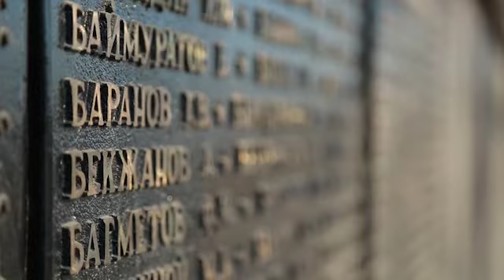В Чирчике есть Мемориал Журавли !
Автор текста (слов): Р. Гамзатов
Композитор (музыка): Я. Френкель
                   ЖУРАВЛИ
Мне кажется порою, что солдаты
С кровавых не пришедшие полей,
Не в землю нашу полегли когда-то,
А превратились в белых журавлей.

Они до сей поры с времён тех дальних
Летят и подают нам голоса.
Не потому ль так часто и печально
Мы замолкаем, глядя в небеса?